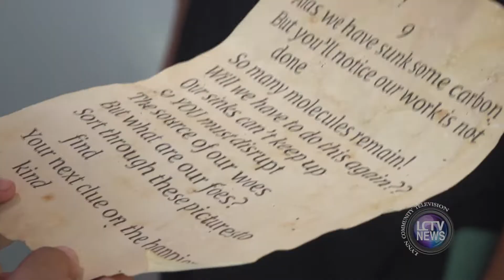LCTV News | “SCiLL Lab” visit Marshall Middle School (July 18, 2022)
On July 18th the Sustainability and Climate Innovation Learning Lab (SCiLL) from “Change is Simple”visited Marshall Muddle School. SCiLL is an escape Room/Escape the Lab program where students problem-solve ways to lower their carbon footprint and reduce climate change.

The students who participated in this 20-minute interactive educational experience were part of LEAP for Education and the Dream MORE Summer Program at Thurgood Marshall Middle School. Students learned about sources of carbon dioxide emissions, natural reservoirs of carbon around our world, and the role that THEY play in protecting our planet and reducing their carbon footprints.

Facebook.com/lynncommunitytv
Twitter.com/lynncommunitytv
YouTube.com/LynnTVOrg
Instagram.com/lynntelevision